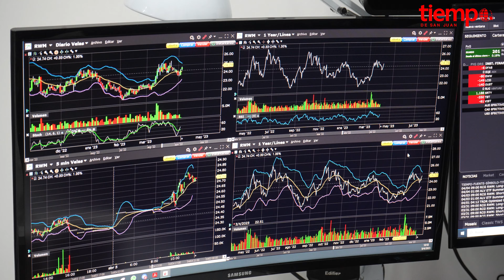Guía de Economía Domestica: ¿Cómo ahorrar a largo plazo?